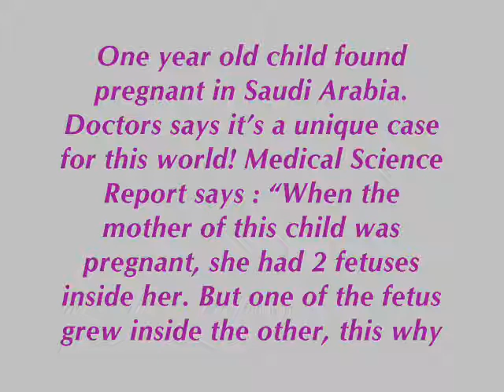Pregnant Child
1 yr old baby found pregan..